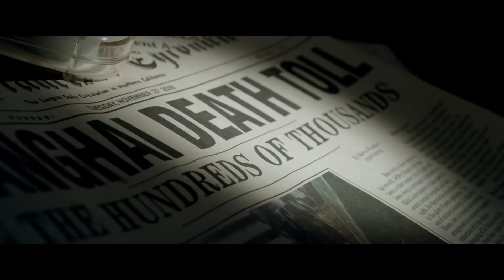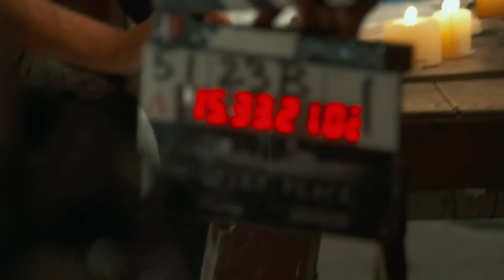"Don't fart!" John Krasinski and Emily Blunt on what A Quiet Place *could* have been.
Some more good news! John Krasinski and Emily Blunt talk to Radio 1's Film Critic Ali Plumb about A Quiet Place in our latest throwback interview from the archives. They talk alternative titles, cracking up on set and why revealing the movie to the world is kind of like wearing a Bright Eyes T Shirt to school. With A Quiet Place Part II currently delayed until September 2020, we thought this might help fill the gap...